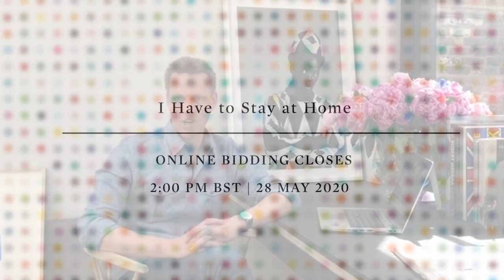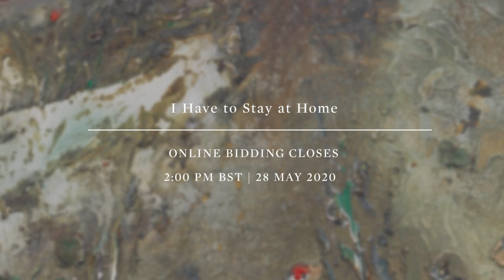‘I Have to Stay at Home’ - An Auction for Lockdown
Inspired by a Martin Kippenberger work, which reads ‘I Have to Stay at Home’, our Contemporary Art team has built an auction for lockdown. In this episode of ‘At Home With Sotheby’s’, join our self-isolating specialists as they introduce highlights from the sale ‘I Have to Stay at Home’ (22 – 28 May), including a unique copy of the Kippenberger itself and works of the highest quality by Anselm Kiefer, Bridget Riley, Damien Hirst, Grayson Perry and Jeff Koons.